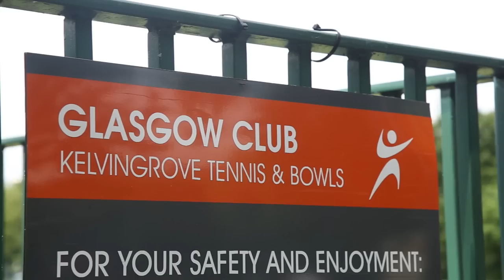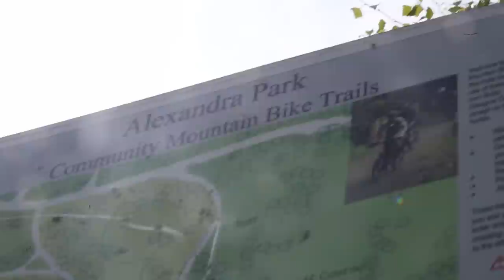Belle And Sebastian's Guide To Glasgow ~ TRNSMT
Belle and Sebastian's Guide to Glasgow, from West to East! They play TRNSMT Festival at Glasgow Green on Friday 7 July 2017.